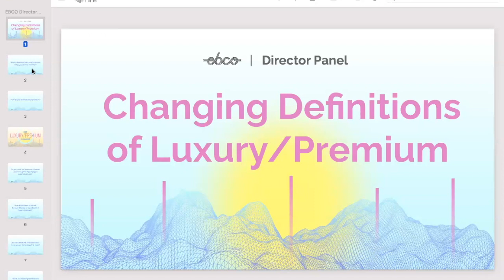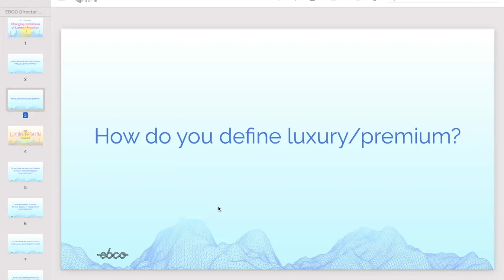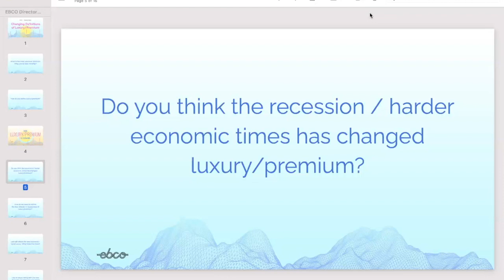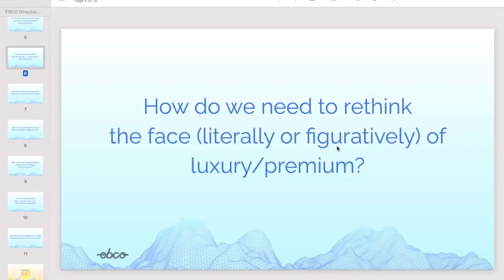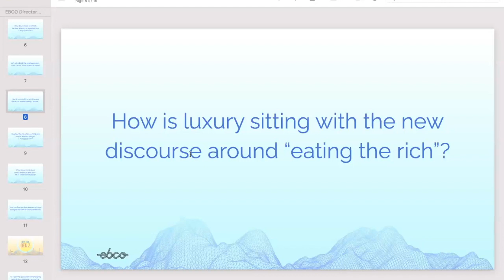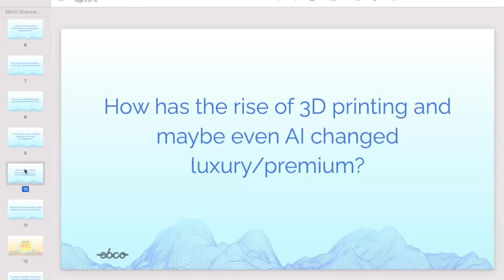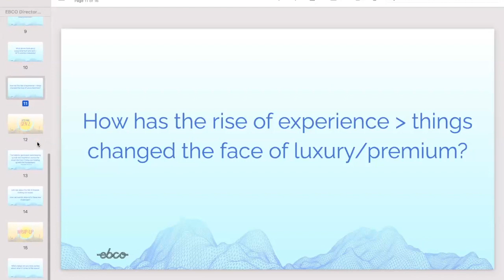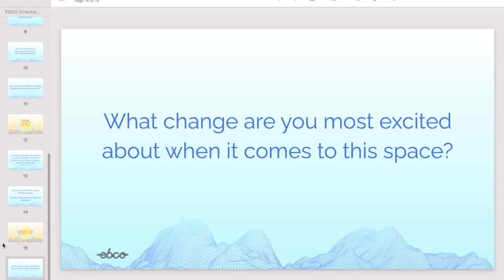Directors' Panel: The Changing Face of Luxury & Premium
Ebco's Trend Directors' consider the future of luxury and premium goods and services in this panel discussion.

0:00 Intro
0:48 Most luxury experience/item the Directors have seen recently
3:50 Defining luxury for brands: craftsmanship, scarcity, economic definitions
8:55 The growth of luxury brands in times of inflation and recession
14:22 Who is buying luxury goods?
19:07 Thinking of luxury as art and considering accessibility
21:01 Digging into quiet luxury
25:55 Luxury's relationship to CPG
29:27 "Eat the rich!"
32:10 3-D Printing and AI
37:12 NFTs and the metaverse
42:49 The Experience Economy and why luxury & premium is especially appealing
47:06 Gen Z's familiarity with the luxury
52:07 How brands can navigate "dupes," thrifting, and knock-offs
53:43 Most exciting emerging luxury trends for the Directors